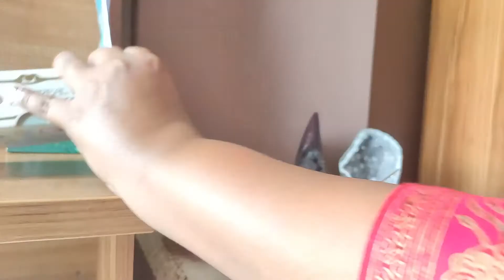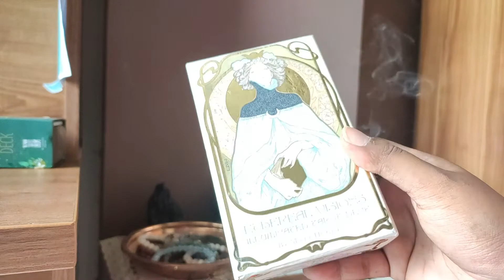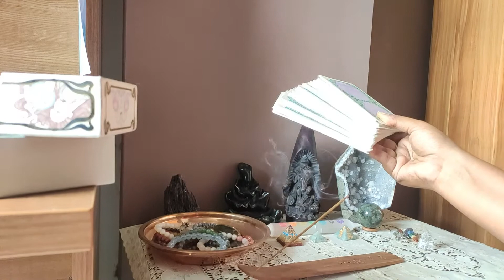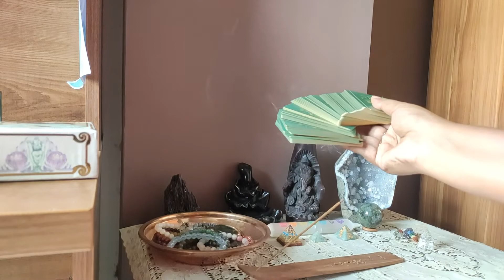Spiritual Cleansing 101 | Cleansing Ritual | Cleanse Tarot Decks, Crystals | TheSpiritualSheWolf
A quick Cleansing ritual that you can do to cleanse all your witchy tools- Tarot Decks, Crystals, Books and more!

Materials for Cleansing -
1. Incense Stick, Incense Cones or Sage, Palo Santo
2. Matchstick/Lighter
3. Your tools that need cleansing
4. Your best Intention!

Practical Witch’s Spell Deck

// Say Hi! //

Thank you for your support on my channel!

Love, Vani!